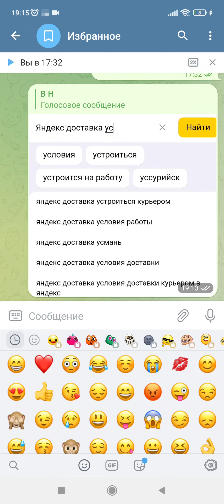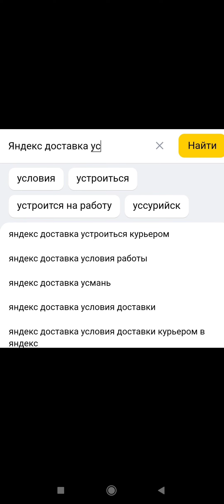Яндекс курьерам посвящается